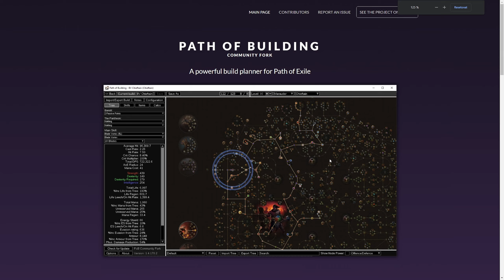TOP 10 tipů: Jak začít s Path of Exile!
Čau lidi!
Vítám Vás u nejnovějšího videa! :) Dneska se podíváme na hru Path of Exile :) Pokud mě chcete podpořit dejte like, sdílejte video a především odebírejte kanál! :) A taky máme členství! :)